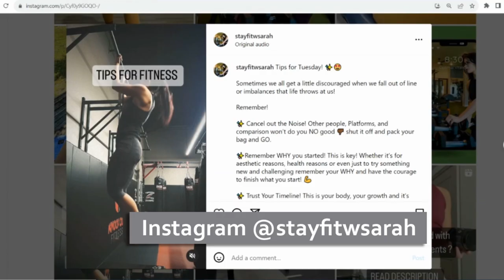NEC & Winter Park Business Academy: GROW!!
The NEC and the City of Winter Park have teamed up to offer FREE in-depth seminars to grow your business.